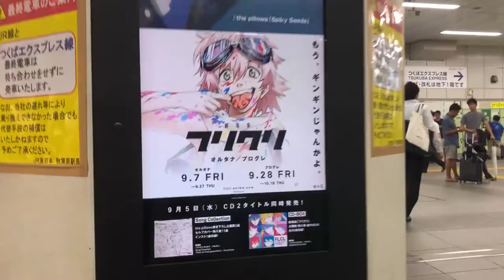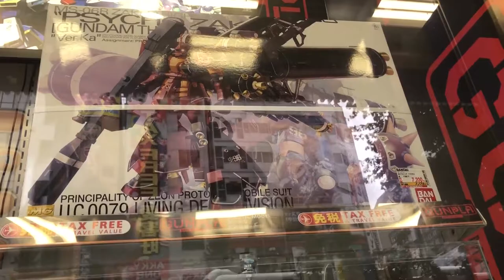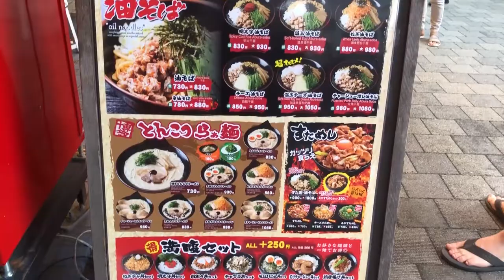EXPLORANDO AKIHABARA Vlog de la vida en Japon y de viajes